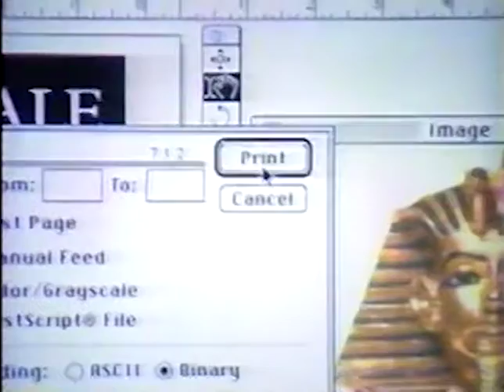1994 Apple QuickTake Digital Camera Commercial